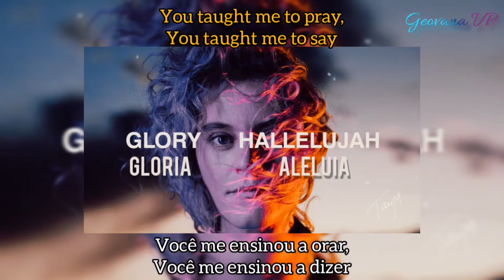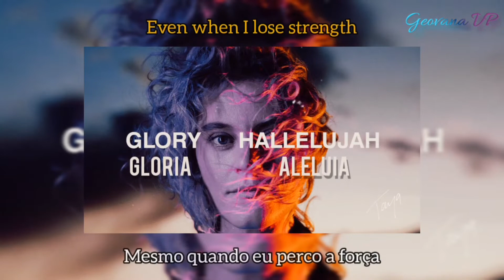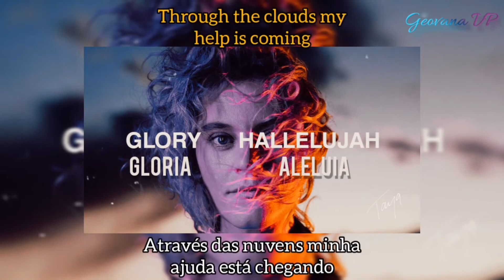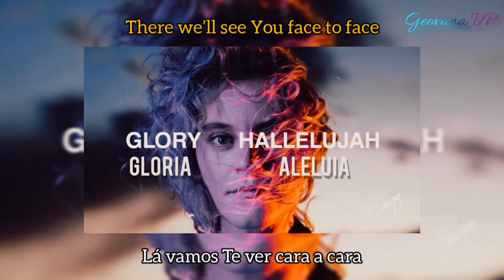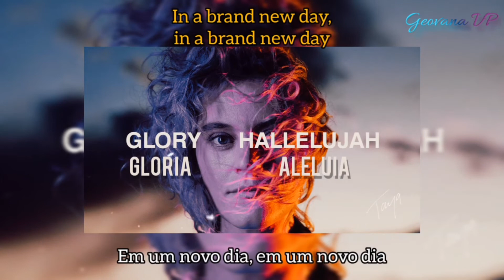TAYA - Glory Hallelujah (Official Audio) | (Tradução Em Português)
Compositores: Jon Guerra / Lindsey Sweat / Taya Gaukrodger

LETRA:

Glória Aleluia
TAYA

Quando eu estava perdido, eu olhei para
cima enquanto as nuvens rolavam
E quando a chuva caía
Eu senti o medo rastejar
Mas com um raiar do dia
Você me deu esperança novamente
Você me ensinou rezar, você me ensinou a dizer
Haverá um novo dia

Glória, glória aleluia
Glória aleluia
Através das nuvens, minha ajuda está chegando
Glória aleluia

Mesmo quando eu perco as forças
E quando meu coração está uma bagunça
Você traz Seu amor inabalável
E eu trago
meu terno sim seja um novo dia Oh, oh-oh, oh-oh

Glória, glória aleluia
Glória aleluia

Lá nossas lágrimas vão se desvanecer
Lá te veremos cara a cara
Em seu brilho tudo se desvanece
Em um novo dia
Lá nossas lágrimas se desfarão
[Refrão]
Glória, glória aleluia
Glória aleluia
Através das nuvens, meu Rei está chegando
Glória aleluia